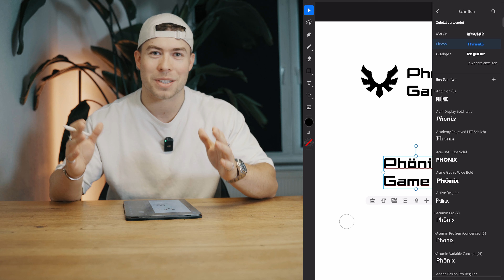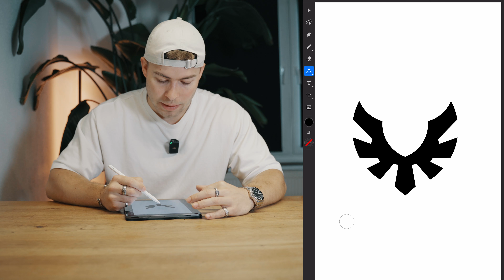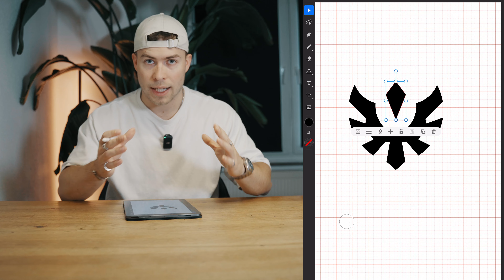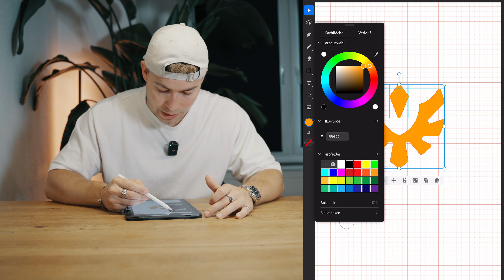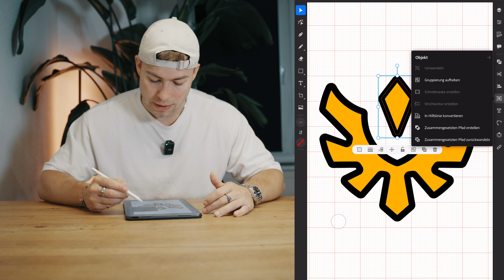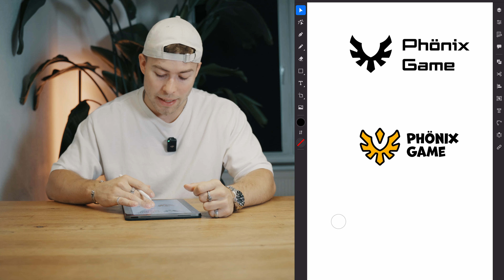Logo Redesign - Ich designe eure Logos neu 🔥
Freut euch auf etwas Neues von mir! Ab sofort starte ich ein neues YouTube-Format, in dem ich eure Logos bewerte und redesigne. Habt Ihr ein Logo, das Ihr gerne verbessern möchtet?